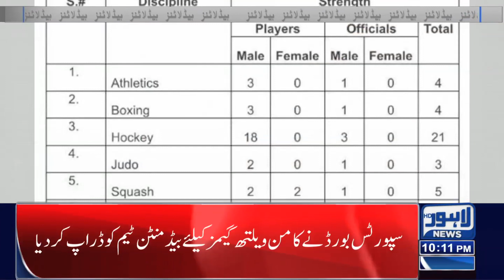10 PM Headlines | 08 July 2022 | Lahore News HD